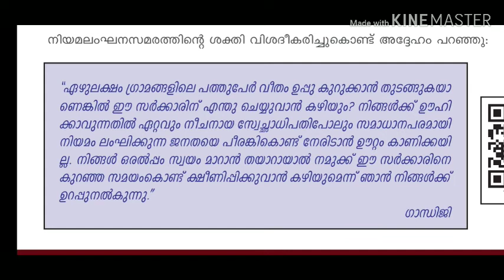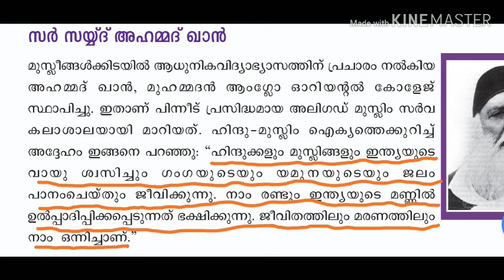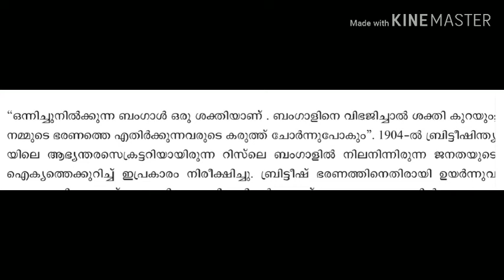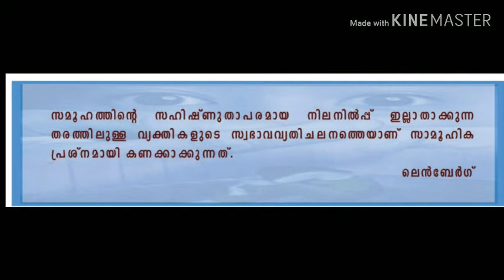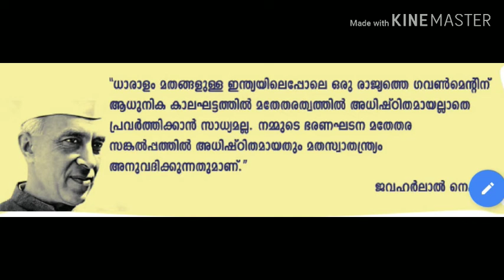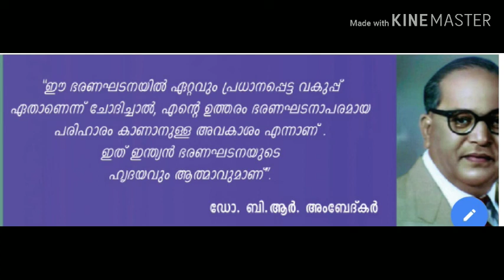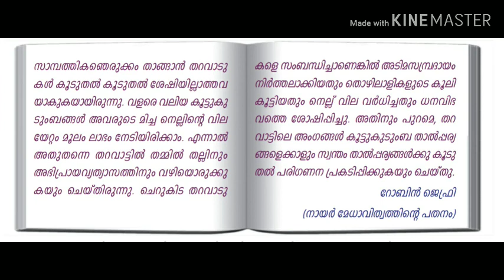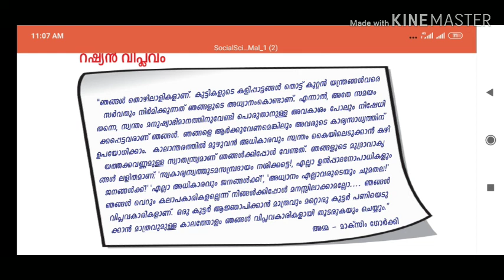LDC,LP / UP, FIRE & RESCUE തുടങ്ങി എല്ലാ PSC പരീക്ഷകൾക്കും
LP/UPASSISTANTപരീക്ഷയ്ക്ക്

മുൻവർഷHistory(ചരിത്രം)ചോദ്യങ്ങൾ

സാധ്യതാചോദ്യങ്ങൾHistory (ചരിത്രം)ചോദ്യങ്ങൾ